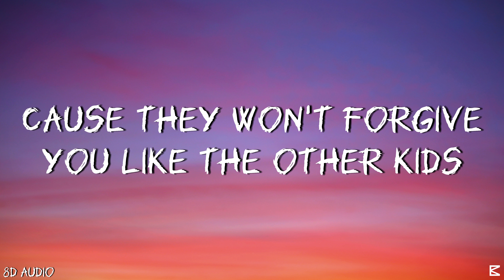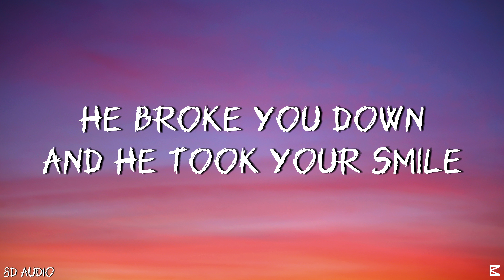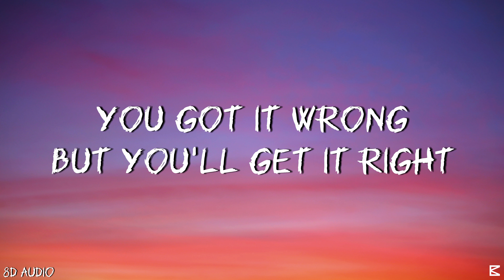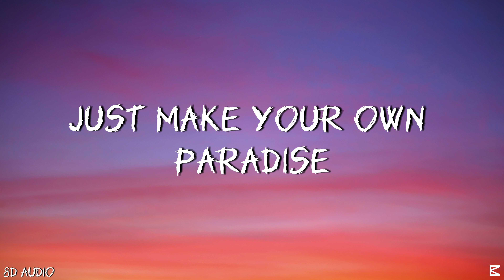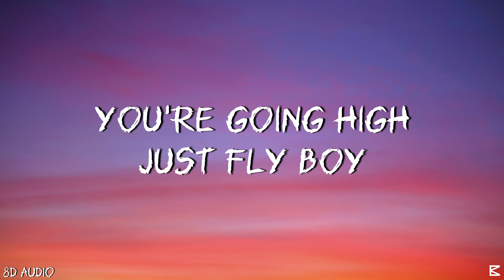Skyboy - Duncan Laurence [8D AUDIO] // LYRICS (Use Headphones)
This is a lyrical music video .
We are not taking other's credit .so just chill. !!!

Credits for content used in this video goes to :-
(1) Song respected Calvin Harris & Ellie Goulding

LYRICS -

Dad's in his car
Mom'ss in a dress
You spilled the tea on your Sunday best
She said "I love you"
But it's just not right
Now you turned 18 with a broken mind
You had to learn to lie to be honest
You had to learn to fly to get somewhere

Had to sit up straight
Hide your sin
'Cause they won't forgive you like the other kids
You said "Should I change who I am for this little town
Full of big old heads"
You had to learn to cry to feel something

So take your neon shoes to the city
When the trumpet sounds at least you'll look pretty
You're going high, just fly, boy
Enjoy the ride, skyboy

You fell in love with a bitter guy
He broke you down and he took your smile
You got it wrong but you'll get it right
You got to trust yourself and hold your head up high

Just fly
And if you can't find heaven
Just make your own paradise
Your happiness is worth the sacrifice
Just fly

And when the trumpet sounds at least you'll look pretty

Wallpaper/Background - Unsplash